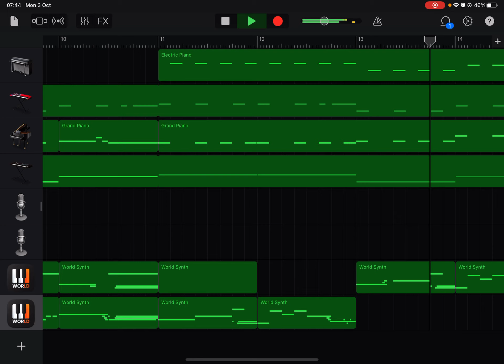actual slide notes in garageband: